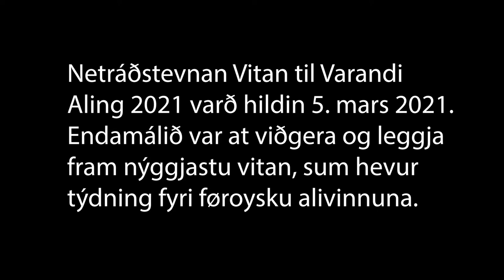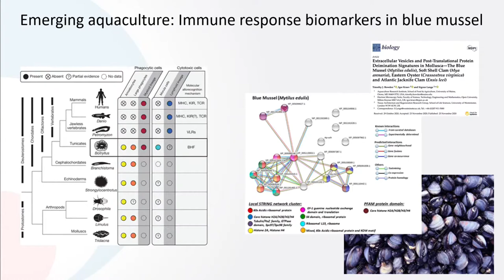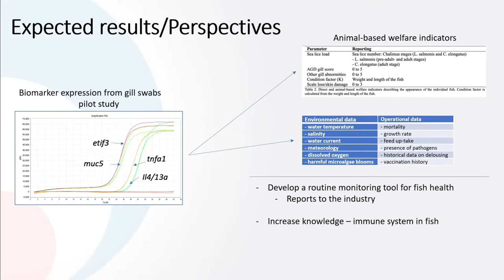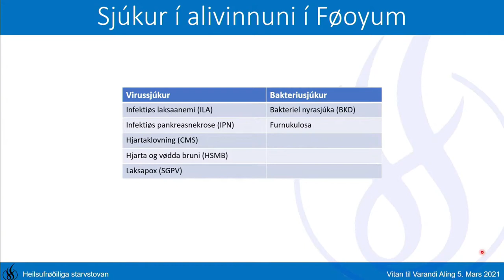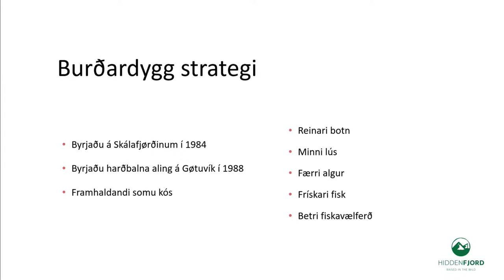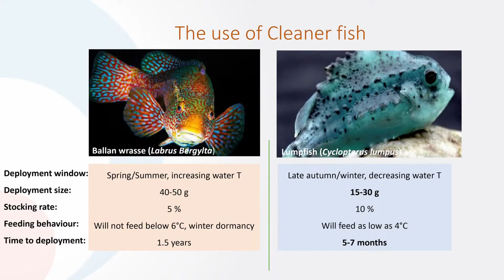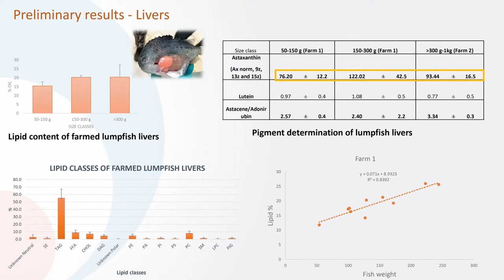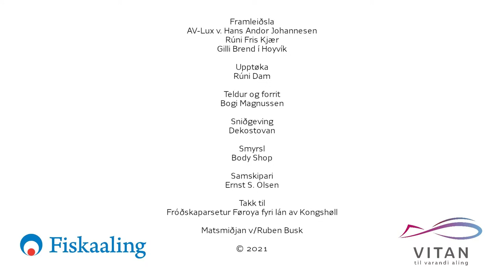Fiskaaling | Vitan til varandi aling 2021 (partur 3 av 3)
Netráðstevnan Vitan til Varandi Aling 2021 varð hildin 5. mars 2021. Endamálið var at viðgera og leggja fram nýggjastu vitan, sum hevur týdning fyri føroysku alivinnuna. Ráðstevnan savnaði granskarar og fakfólk úr vinnuni, frá almenna myndugleikanum og frá granskingarumhvørvinum sum heild. Skráin varð skipað við trimum blokkum á uml. 1½ tíma.

Fiskaaling virkar fyri at menna vitan um aling og viðurskifti, ið kunnu setast í samband við aling og teir karmar, alingin virkar í. Serligur dentur verður lagdur á vitan, ið kann menna eina varandi føroyska aling. Tí er okkara visión eisini: Vitan til varandi aling

Vitan til varandi aling 2021 - 3/3
FISKAVÆLFERÐ

Biomarkers: What? and Why? (English), 00:02:17
Amanda Vang, kyknulívfrøðingur PhD, Deildarleiðari og granskari, Fiskaaling

Biomarkørar frá táknusvabum – ikki-deyðiligt amboð til forsøgn av fiskaheilsuni (Dansk), 00:15:13
Kim Steve Gerlach Bergkvist, verkfrøðingur PhD, Granskari, Fiskaaling

Bakkafrost um fiskavælferð, 00:28:01
Jonhard Eysturskarð, verkfrøðingur PhD, Lívfiskaleiðari, Bakkafrost

Fiskaheilsubarometrið, 00:38:36
Debes Hammershaimb Christiansen, molekylærbiologur, Deildarleiðari og granskari, Heilsufrøðiliga Starvstovan

Hiddenfjord um fiskavælferð, 00:52:52
Esbern Patursson, verkfrøðingur, Lívfrøðiligur mennari, Hiddenfjord

Rognkelsi - vælferð og føðsla (English), 01:06:03
Jessica Di Toro, lívfrøðingur MSc, PhD lesandi, University of Stirling og Fiskaaling

Spurningar og svar 01:15:45